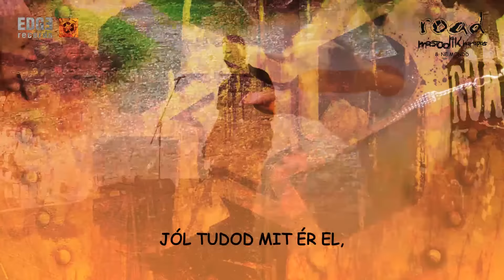Road - Ne mondd (Hivatalos szöveges videó / Official Lyric Video)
Road - Ne mondd
(Molnár Máté / Golyán B. Zsolt / Kádár Imre / Szabó Erik - Molnár Máté)

Második harapás CD - EDGECD036
2006 EDGE Records (HMR Music Kft.)

Tagok / Members:
Molnár Máté - ének, basszusgitár
Szabó Erik - dob
Kádár Imre - gitár
Goya - gitár